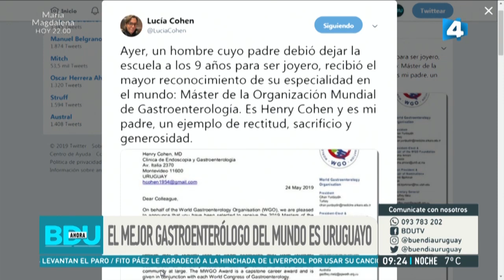Buen día Uruguay - El mejor gastroenterólogo del mundo es uruguayo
Nos visita el gastroenterólogo Henry Cohen, premiado como maestro de la Gastroenterología Latinoamericana.